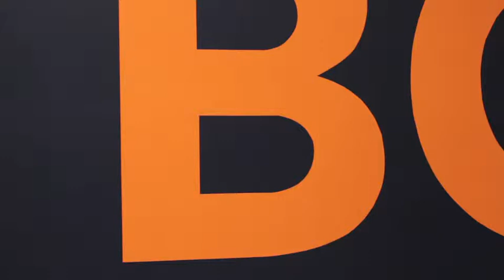"Aromatic Events:.." by Laura U Marks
"Aromatic Events: how plant communication makes us more than human"
An olfactory lecture by Laura Marks.

November 25, 2013. 7 p.m.
Or Gallery 555, Hamilton Street, Vancouver.